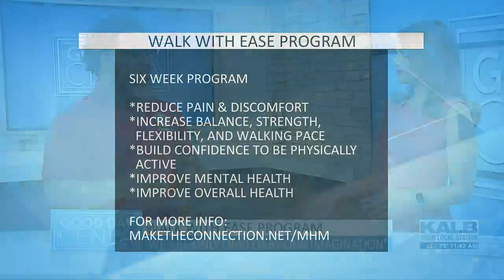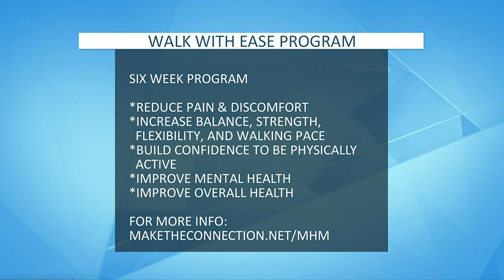Walk with Ease Program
Smiles Thomas from the Alexandria VA Hospital joined us to discuss its Walk with Ease Program.